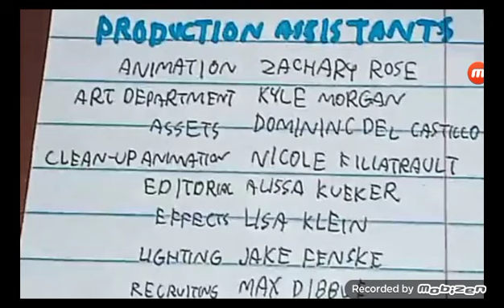Production Assistants Crew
Production Assistants

Animation
Zachary Rose

Art Department
Kyle Morgon

Assets
Dominic Del Castillo

Clean-Up Animation
Nicole Filiatrault

Editorial
Alissa Kueker

Effects
Lisa Klein

Lighting
Jake Fenske

Production Office
Steven Butwell
Sara Geimer
Nicole Hill
Michelle Paster
Tom Polland
Sean Quinlan
Michelle Stillwell

Recruiting
Max Dibble

Production Interns
Andrew Bodkin
Nick Butera
Lauren Dunlop
Stephanie Harris
Leslie Hur
Audrey Jacobsen
Khoa Le
Sydney Matthews